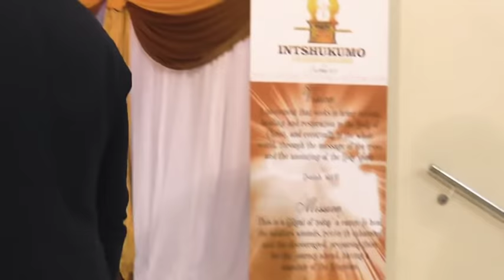INTSHUKUMO ( Rev L Buthelezi Shabadai ) Wait upon the Lord # Part 2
😊😊we've got EXCITING🙆‍♂️🙆‍♂️😍😍!!! EXCLUSIVE🎉🎊🎈 news for You and only You Guys. We've opened another Youtube channel for your'll which has nothing but the Best Tent Worship since we Know how much you Love😍😍 Tent Worship .

INTSHUKUMO ( Rev L Buthelezi) Wait upon the Lord